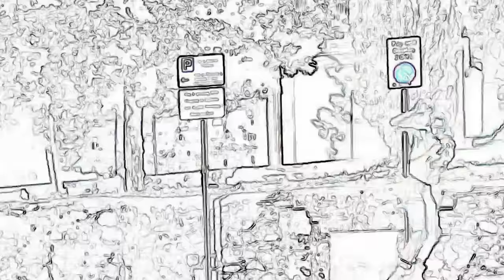Ep 449 - 2 Cool 4 Home School (feat. Lil Sasquatch)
Support Harold @sonofaboydad

Go watch Gilly and Keeves "The Special" @ gillyandkeeves.tv
Or on Amazon Prime !

00:00:00 - where the sun don't shine
00:00:48 -Hair? Cut. Tits? In face.
00:04:05 -Cool like Lip | The cool prince
00:08:15 -Rogies v Dork
00:13:55 -Slud jail
00:16:15 -Phaaaantom of the Opera is heeeerree
00:20:45 -White Uber drivers
00:24:40 -Sassy done grownd up
00:26:35 -Always on them damn phones
00:28:24 - ADVERTS thank u
00:34:14 -we back | King of thieves
00:37:10 -I’m taking an Uber. Change my mind
00:40:15 -Snot nose CREEPS
00:45:45 -Clean cuts only
00:49:00 -Another good 9/11
00:56:45 -Airplane beast mode
01:01:45 -Blade legend | Playground legend
01:09:45 -On my p*nis
01:13:00 -Harry Homeschool
01:16:40 -Field events
01:19:00 -Fat guys falling fat dicks flopping
01:22:20 -Lemaire becomes captain of the stool